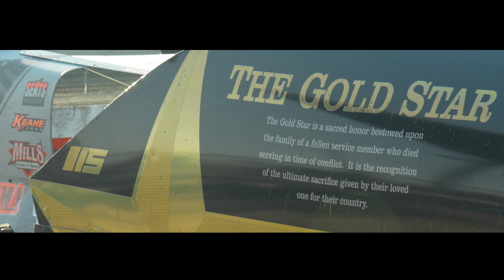2024 Salute To Veterans Tour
💰$87,500 - In Race Purse Money
🇺🇸All Veterans, Active Duty, Widows of Veterans receive a FREE Grab Bag and FREE Admission all weekend!!
Come support those who supported us in making this the greatest country in the world!

July 24th - Clay County Fair Speedway
July 25th - Kossuth County Speedway
July 27th - Boone Speedway